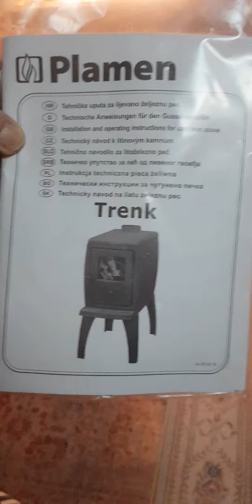zip24.me заказ. установить дымоход для печки.